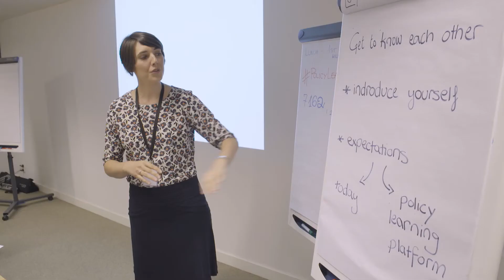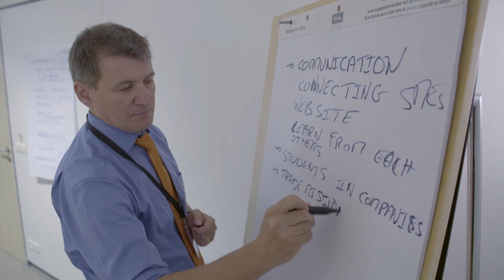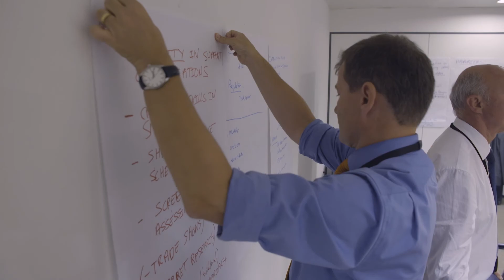Policy learning platform, first thematic workshop on SME internationalisation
Policy learning platform, first thematic workshop on SME internationalisation held in Brussels on 30 June 2017